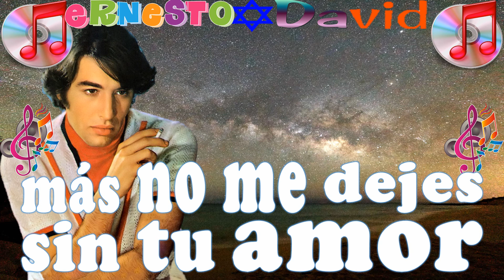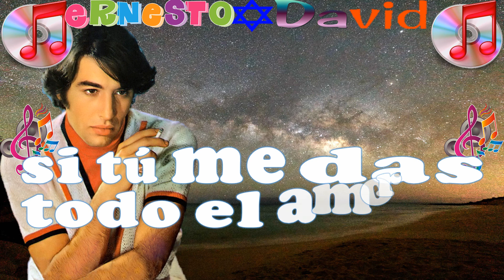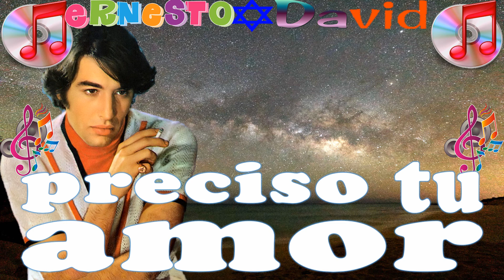DESESPERADAMENTE AMOR, SANDRO DE AMÉRICA, MÚSICA PARA RECORDAR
MÚSICA PARA RECORDAR A NUESTROS INTÉRPRETES INOLVIDABLES.
GRACIAS ANTICIPADAS por su ACEPTACIÓN y COLABORACIÓN.
Ernesto David

Desesperadamente amor
Interpretada por Sandro
Publicada en el álbum
Una muchacha y una guitarra

Golpearme, destrúyeme, humíllame
Más no me dejes sin tu amor

Castígame con impiedad mas no me quites tu calor
Si al golpear, si al destruir, si al humillar, te hace sentir feliz así
Víctima soy de tu maldad, por este amor

Amor, amor ten piedad de mi dolor y mi sufrir
Amor, amor dame amor, preciso tu amor para vivir

Voy a llorar, voy a sufrir, voy a morir
Y agonizante pediré que estés aquí
Cerca de mí hasta el final de mi existir

Voy a reír, voy a vibrar, voy a sentir
Que todo el cielo está en mí
Si tú me das todo el amor que te pedí

Amor, amor ten piedad

Preciso tu amor para vivir